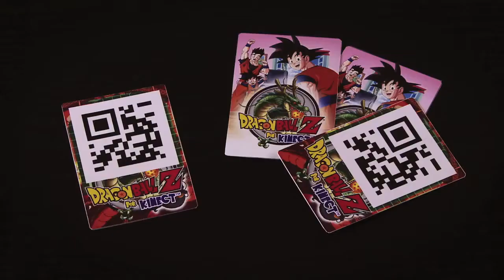Dragon Ball Z for Kinect QR Code Feature Highlight Trailer (HD)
Dragon Ball Z for Kinect lets you use the Xbox 360 Kinect Sensor to scan specially designed QR codes for the game, allowing you to instantly unlock characters and powerups/ There are over 20 different QR codes designed for the game, so be sure to collect them all. Check out this demonstration video to see how the QR code feature works in the game.